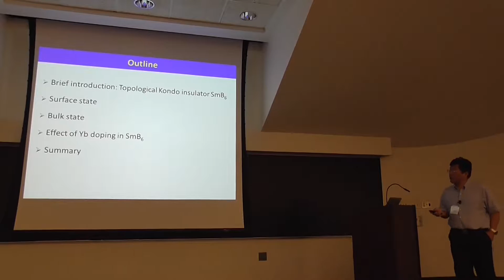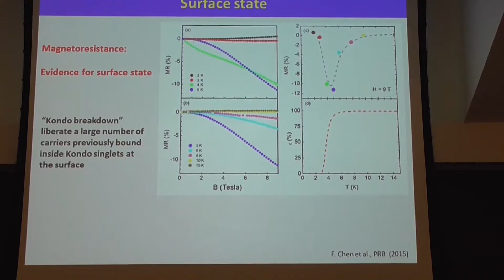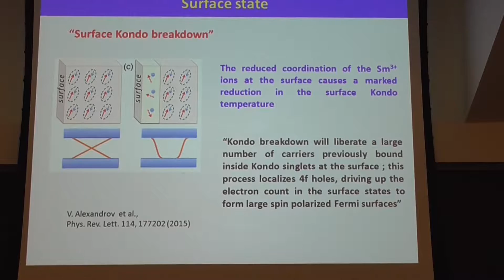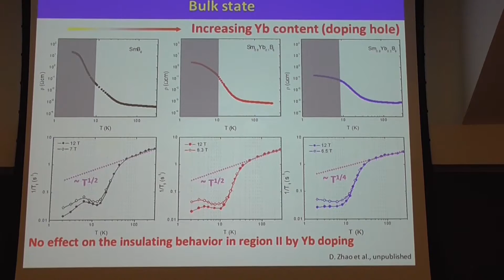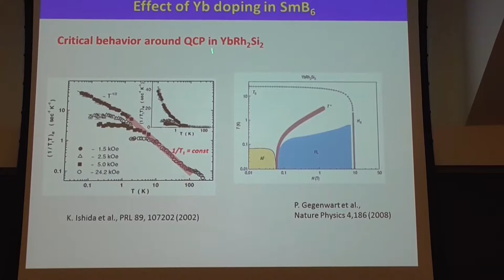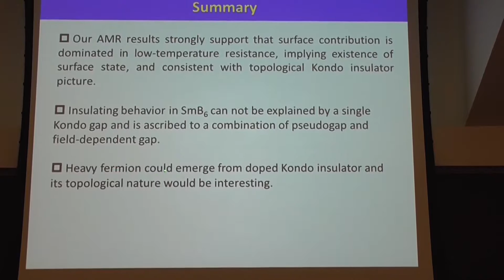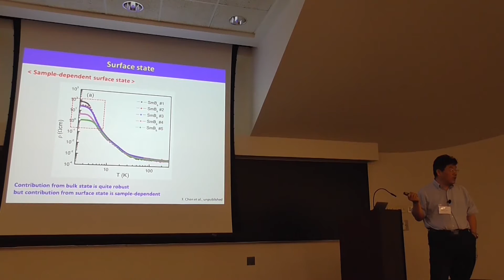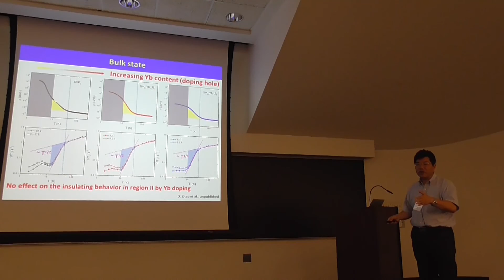6 June 2 2015 Study on Surface Bulk State in Topological Kondo Insulator SmB6 by XianhuiChen (USTC)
Strongly Correlated Topological Insulators: SmB6 and Beyond
June 2 2015, University of Michigan, ICAM-I2CAM
smb6-conference.physics.lsa.umich.edu/

"Please cite these videos in future works where the talks and discussion's ideas or information played an important role"